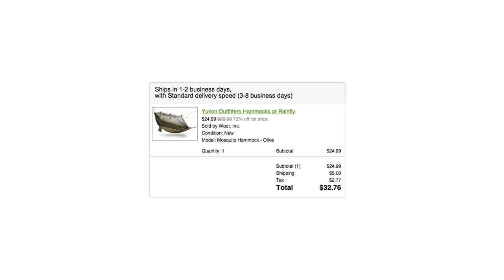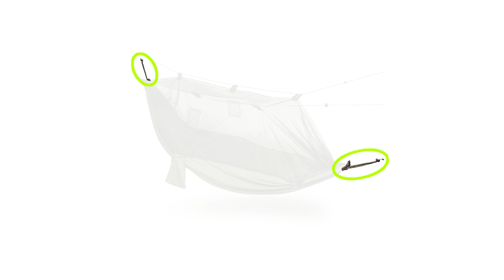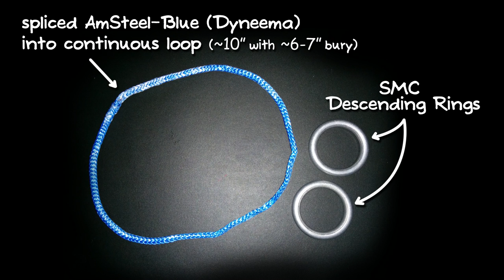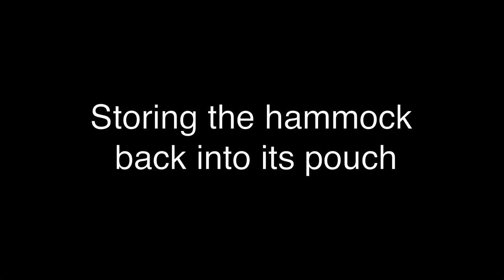Yukon Outfitters Mosquito Hammock from Woot.com (unboxing & suspension mod)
I snagged this Yukon Outfitters Mosquito Hammock from Woot.com at a great price. This video is the unboxing of the hammock and a modification to the suspension system. I'm swapping the existing rope and carabiner suspension with a continuous loop of AmSteel Blue (Dyneema) rope and a pair of SMC Descending Rings.